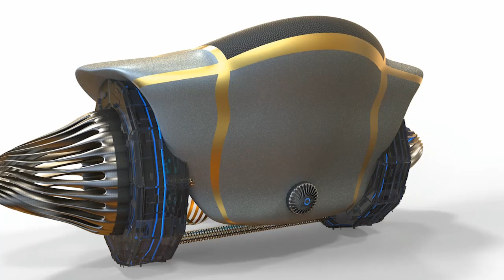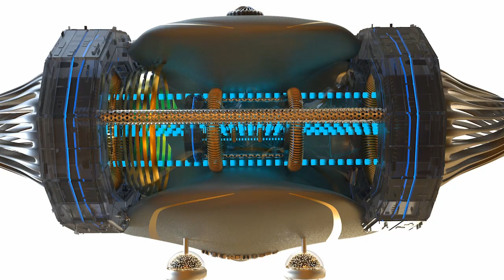GALACTIC FEDERATION CELESTIAL CORE DIVINE PRESENCE